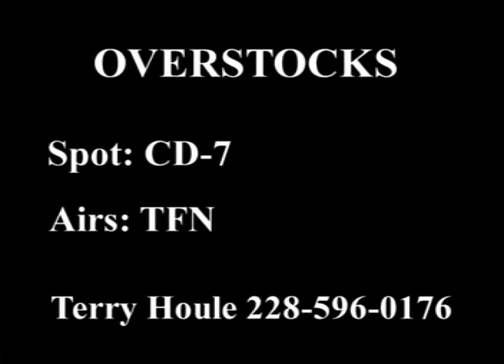OS 2ND 6.mov